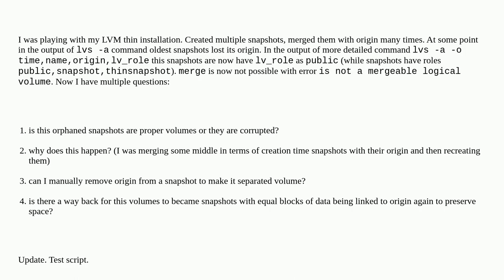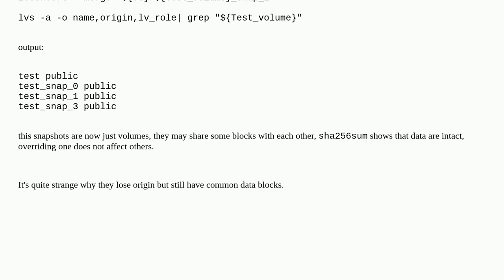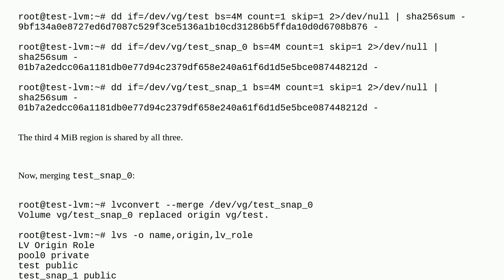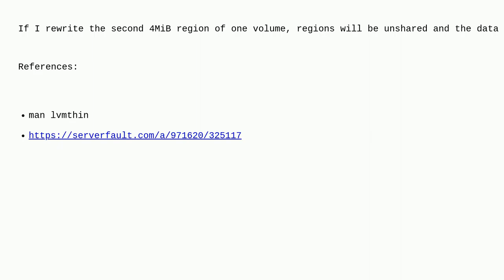Thin provisioned LVM snapshot became separate volume without origin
A special thanks goes out to the community

  thin-provisioning lvm